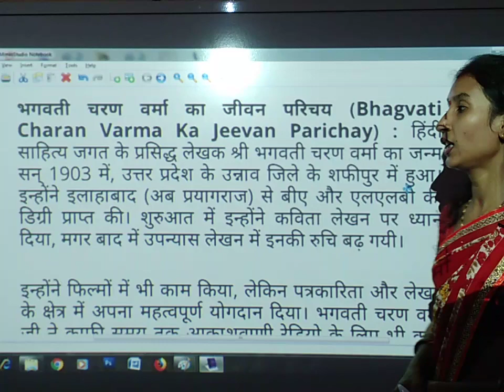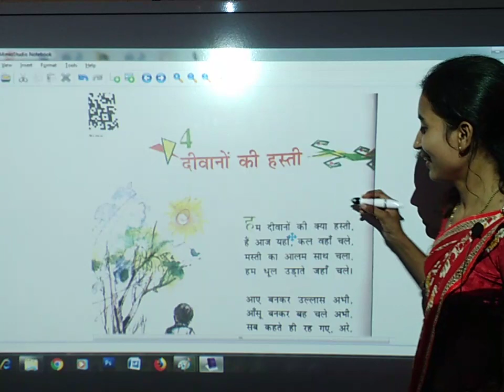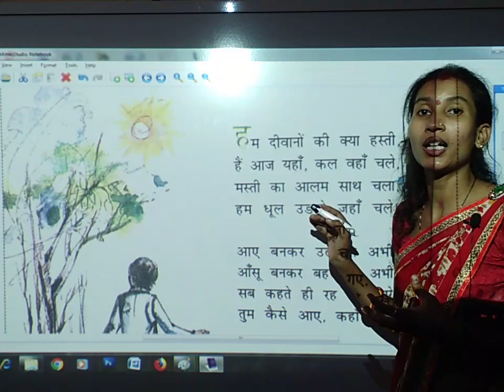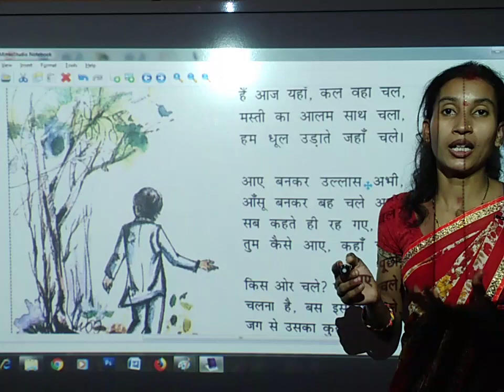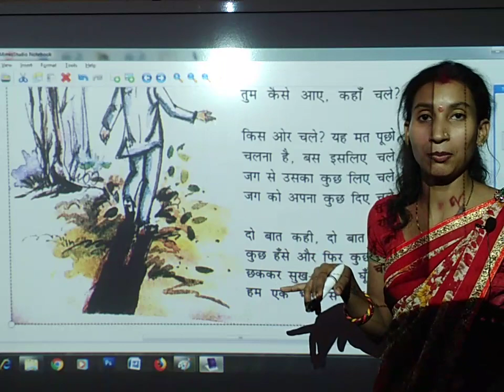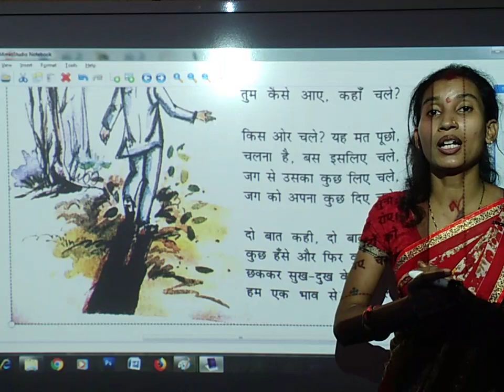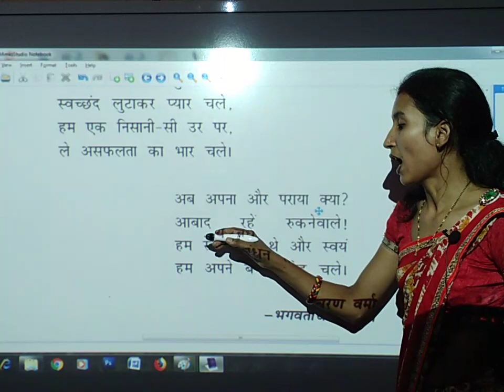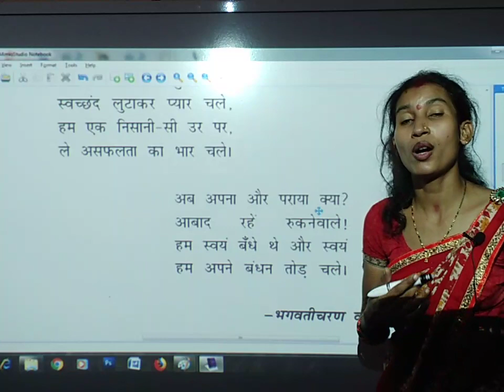दीवानों_की_हस्ती | Deevano_ki_Hasti | Bhagwati_Charan_Verma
Neha Sain | Class 8 |  Hindi